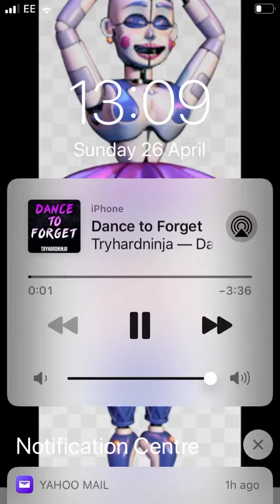Funtime foxy x Funtime Freddy 1